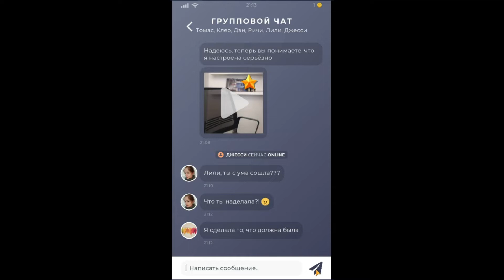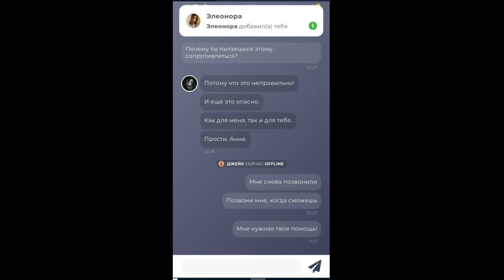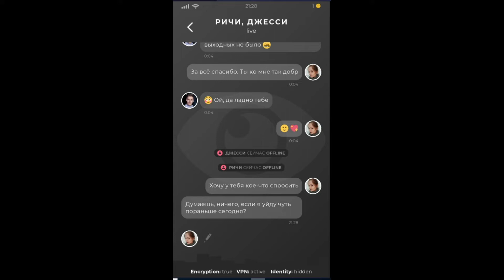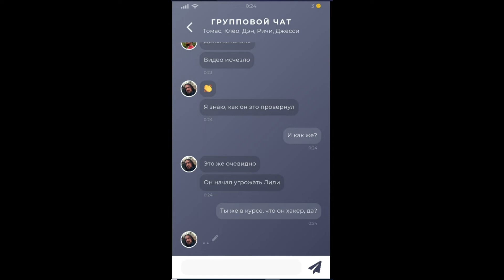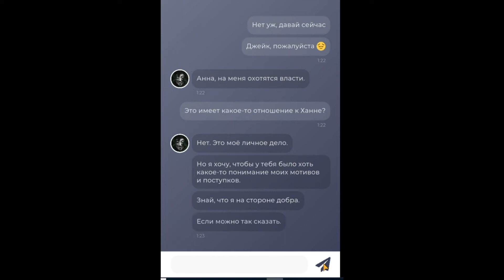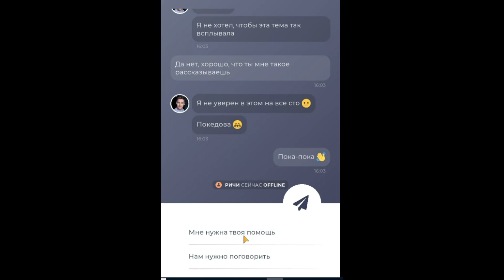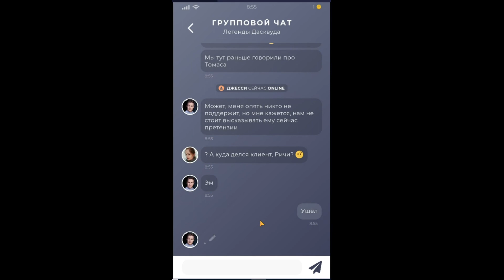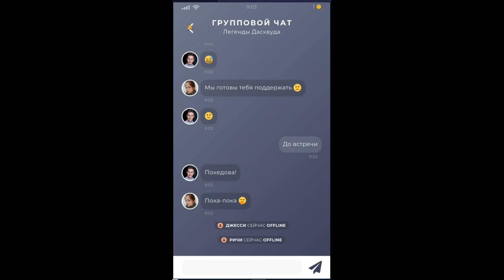Дасквуд: что не так с Ричи? Duskwood #6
Duskwood — высоко оцененный игроками интерактивный сюжетный триллер для мобильных, вышедший на iOS и Android.
Вам предстоит разобраться в запутанном деле, собирая улики, разбирая фотографии, голосовые сообщения и проходя простые мини-игры. Вам будет помогать команда друзей, но потребуется быть осторожным и дважды подумать прежде чем решить, кого считать настоящим другом

Поддержите наш канал, чтобы мы могли делиться с вами нашими впечатлениями от новых путешествий и снимать видео о паранормальном и легендах в различных локациях.